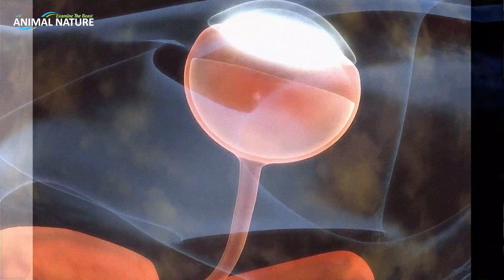Tuatara: The Old Reptile That Survived Longer Than Dinosaurs in Urdu/Hindi | Animal Nature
TUATARA
Tuatara is a medium-sized reptile. Its weight ranges from 300 grams to one kilogram and its length is about 1 meter. Although it looks like a large lizard, this resemblance is only external. Tawatra is older than them. And mysterious. Their family diverged from the lizards about 25 million years ago. At first glance it looks like other reptiles like the monitor lizard and nail monitor. But a closer look reveals that it is quite different from them. Their skin is scaly, thin and soft. Body temperature Rises and falls with the seasons. And the upper jaw is like a beak. Tuatara belongs to the 'rhynchocephalian', an ancient family of reptiles. About 200 million years ago, there were several species. But with the passage of time, they became extinct and only one species remained by millions of years ago. It is also a relative of the Dinosaurs, but much more mysterious and old! Mysterious because they are still alive today. It is of great importance to zoologists. They don't have holes in their ears so they can hear very little. But they have a third eye in their large skull. And this eye also has retina and nerve net. It cannot see with this third eye, but this eye acts as a 'sensor'. Through which he knows about his surroundings. This eye is visible at birth, but after a few months it is covered by the skin .Their prey includes insects, earthworms and small birds. When food is scarce, they slow down their metabolism and thus can survive for up to a year without eating. Due to this slow way of living, they live more than a hundred years.
Tuatara drop their tails when attacked. This is the way lizards protect themselves. They were once ubiquitous in New Zealand, but now have very few populations. When humans came, they were accompanied by
dogs, cats, and pigs that hunted them, besides rats were their biggest enemies that ate their eggs. So the New Zealand government wiped out
the poachers so their species could survive. A female tuatara can lay up to 19 eggs at a time, but for the next two years, she can lay no eggs. These eggs live in the mother's womb for 8 months. In the cold climate of New Zealand, their young live up to 16 months. Live inside and become young 20 years after hatching.

Credits :
Video by Amir Mghari from pexels.com
Video by Magda Ehlers from pexels.com
Video by DHARAMVEER
Video by Kashyap Dharuvadiya from pexels.com
Video by Shah Jahan from pexels.com
Image by Successful4 from Pixabay
Image by Nel Botha from Pixabay
Image by hoppersoft from Pixabay
Image by xiSerge from Pixabay
Photo by Karissa Best on Unsplash
Photo by Luca Calderone on Unsplash
Photo by Janna Peat on Unsplash
video by aodlek.baikaow from Vecteezy.com
video by tthamrongpat from Vecteezy.com